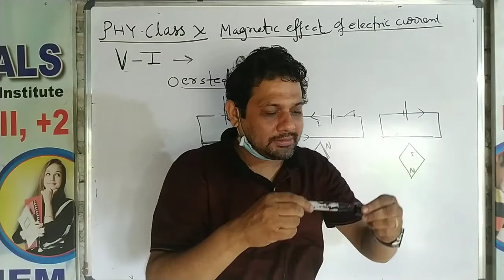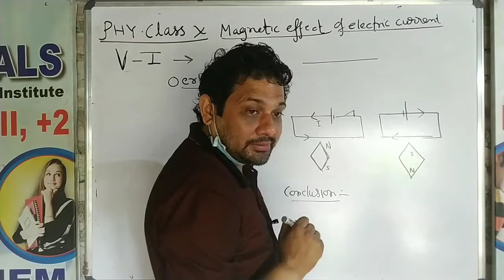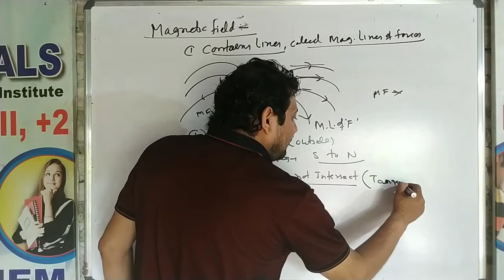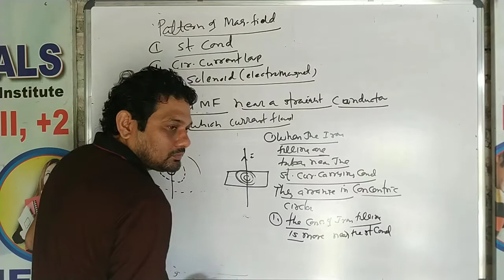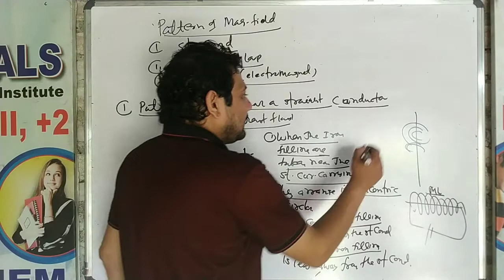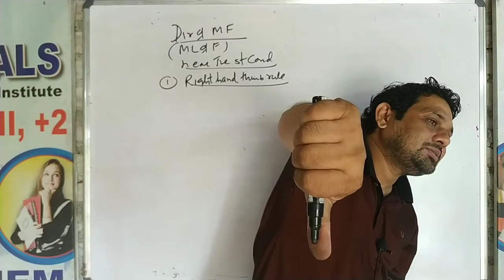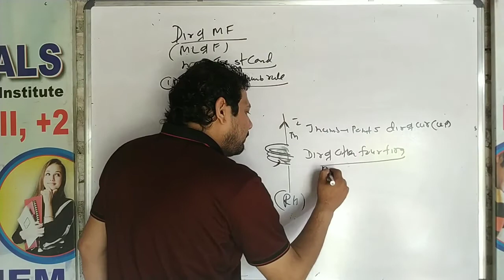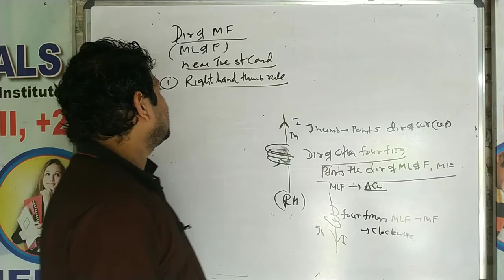Class 10 PHYSICS el mag vid1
Class 10 PHY el mag vid1